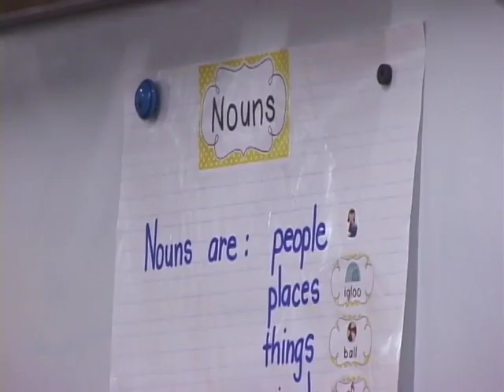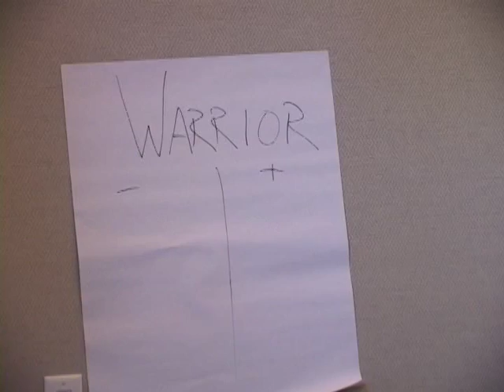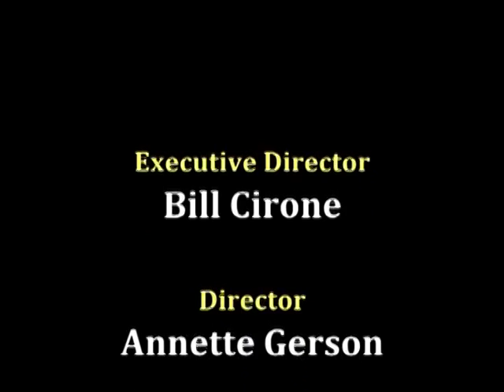Innovations in Education - January 2017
Santa Barbara County Teacher of the Year
Shakespeare and Me